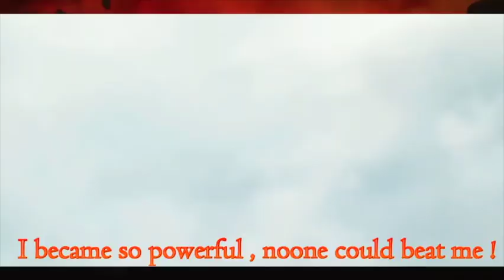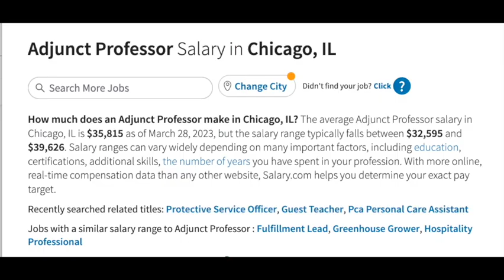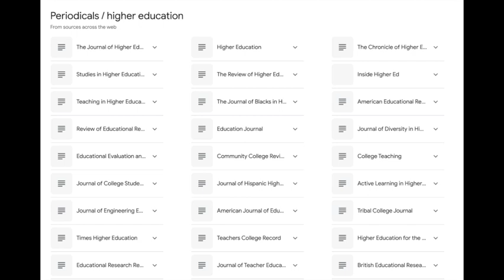How to Find an Adjunct Job Today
Here's how to find an adjunct job today.

More than 55% of faculty teaching at today’s colleges and universities are adjuncts, temps, contract employees, and the national average is 70% of all higher ed. coursework are taught by adjuncts.

With all these jobs out there, you’re probably wondering – where do I find all these jobs?

You’ve got a good education, real-world experience, a good job, you’re good at communicating your field and want to see others learn how to use this knowledge, and maybe you want to supplement your income with a couple thousand dollars for 3 months work.

So let’s look at where how to get started – tap the LIKE button and let’s go…

It's not too late… it might not be easy, but it's not too late for you. I've been there - just like you - and I'm here to show you how. I'm a Ph.D. who was a high school drop-out. I'm a college professor, researcher and writer, consultant and fundraiser for world-changing missions, and an investor, day-trader with stocks, options and forex.

Hired and fired, downsized and rebuilt careers, gambled and lost hard-earned money and built money into wealth again... I've found the ways out... and you can too.

The Do-Over Show is your resource for life, faith and career make-overs, personal finance and investing for all of us who have been told it's too late. This can be your resource for life, faith and career make-overs, I'm so glad you found me and I found you!